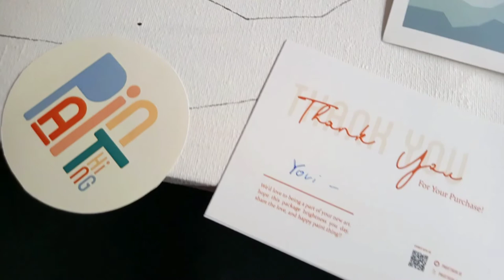My first painting after 23 years of life.. | live a life eps. 7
Painting kits from Paintthing.id
Original song by Depapepe - School Day
Editing from Inshot Apps
Shot from camera phone